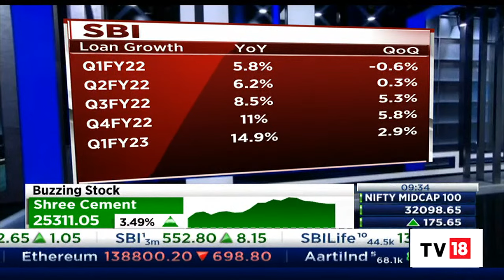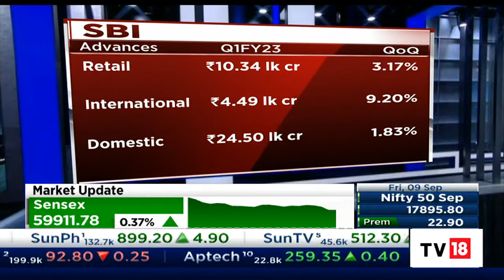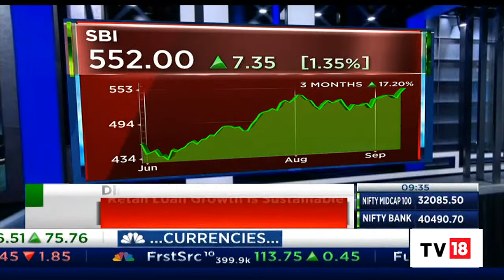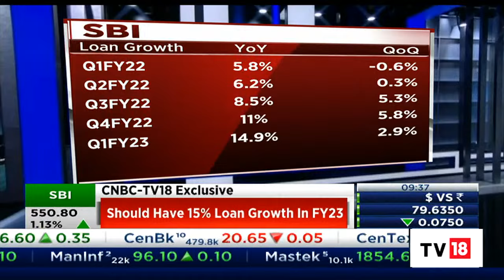SBI's Dinesh Kumar Khara Speaks On The Company's Q1FY23 Results | Bazaar Open Exchange | CNBC-TV18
Dinesh Kumar Khara, Chairperson of State Bank of India, speaks on the company's Q1FY23 results. Listen in.

n18oc_business